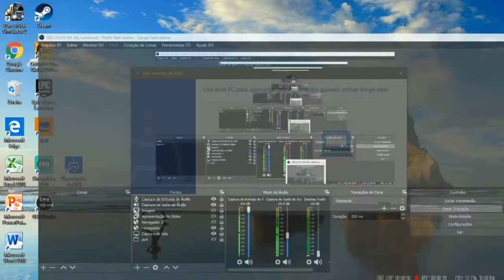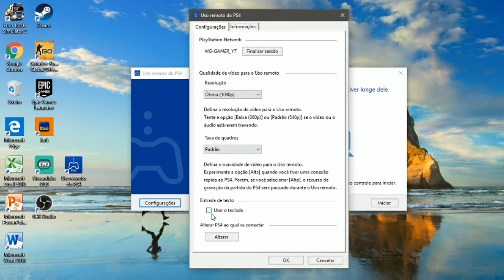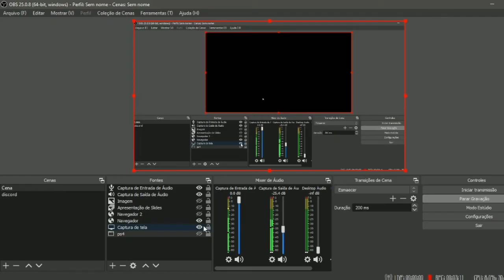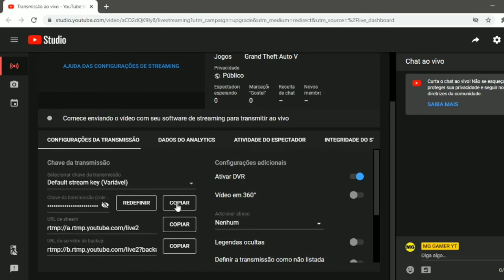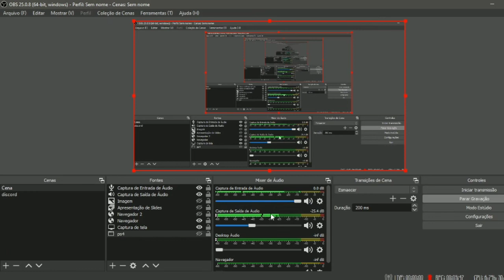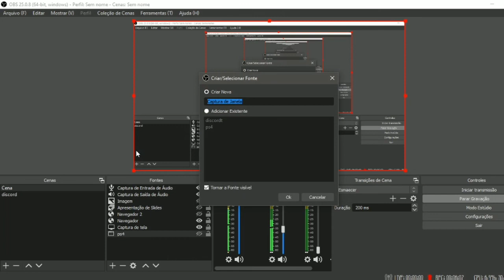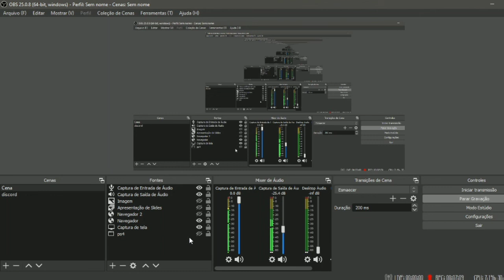COMO FAZE LIVE SEM PLACA DE CAPTURA COM OBS STUDIO E REMOTE PLAY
Se vc e membros e ainda não está no grupo do telegram deixe seu id para que possamos adicionar vc no telegramTIK TOK⚠️

PSN 💥 MG-GAMER_YT